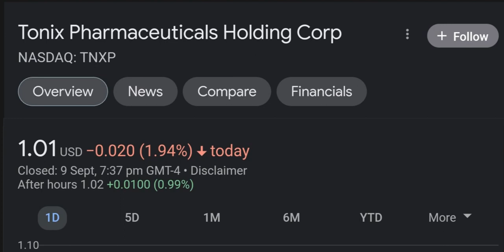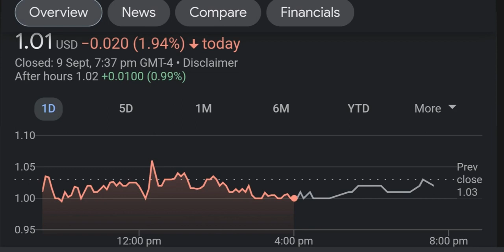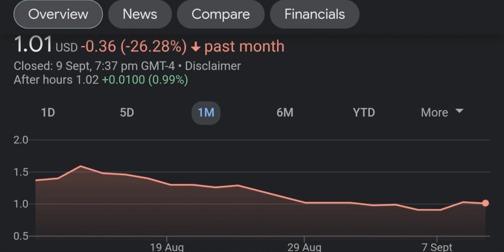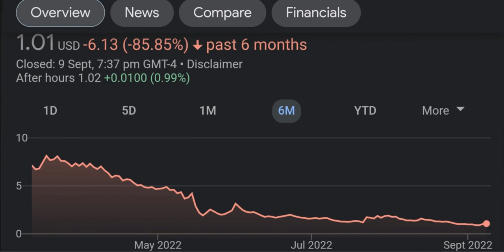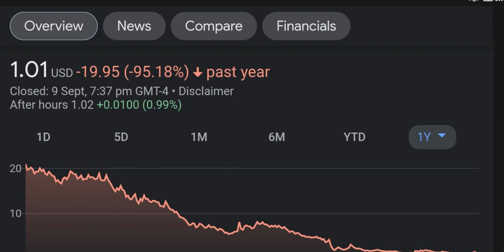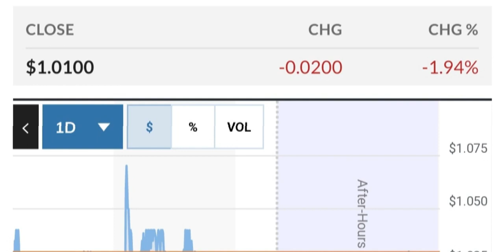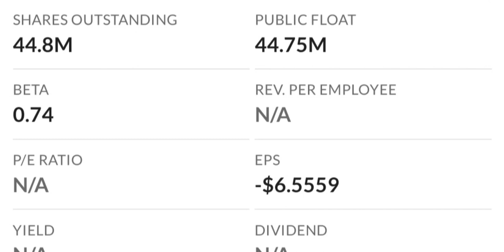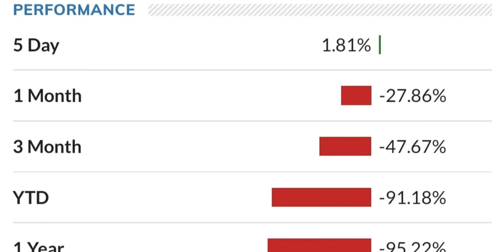TNXP Stock Will Make Millionaires TNXP Stock Analysis Tonix Pharmaceuticals Stock Prediction